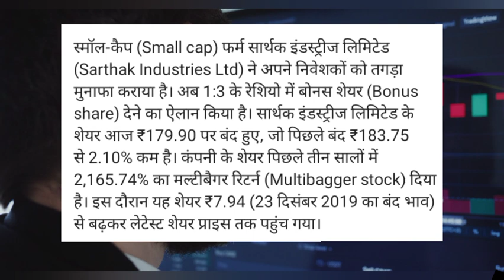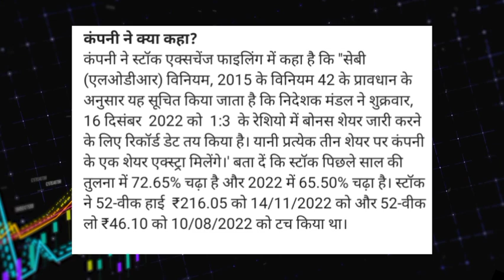sarthak industries share bonus!sarthak industries ltd share latest news! sarthak industries news